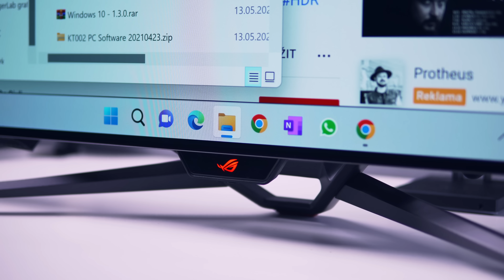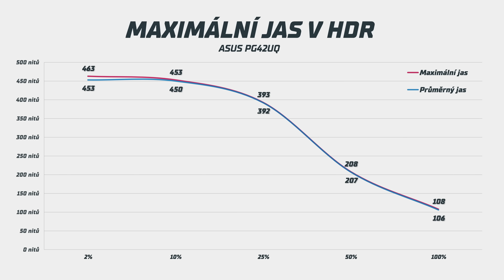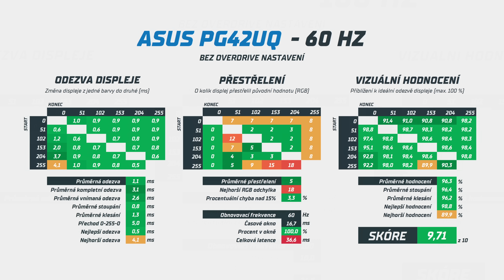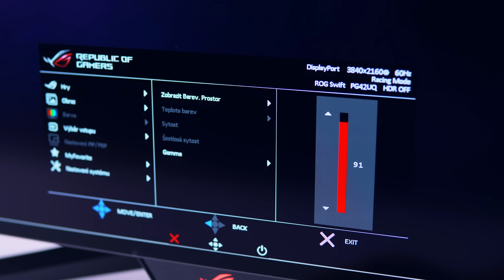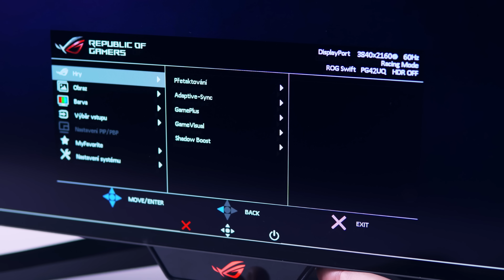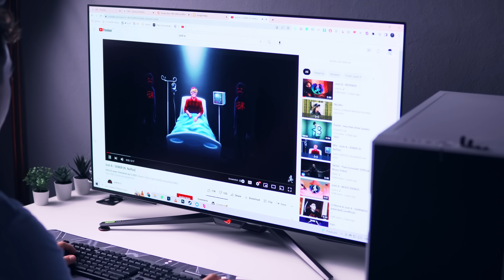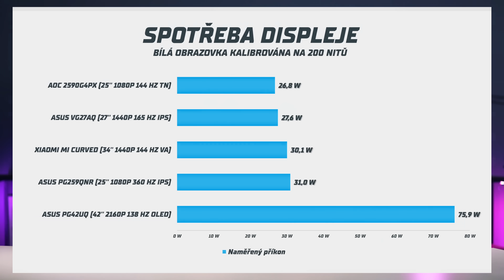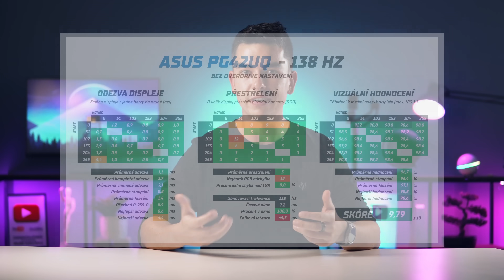Asus PG42UQ: Nejlepší monitor pro hráče? (Recenze)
Mé recenze nejsou sponzorované ani podplacené. Obsah videa nekonzultuji s výrobci a názory jsou mé vlastní. Mou nezávislost tvorbu můžete podpořit zde:

Všem podporovatelům moc děkuji. Finanční prostředky používám k nákupu produktů do recenzí a zlepšení testovacích metodik.

0:00 - Úvod
0:18 - Výhody a nevýhody OLED herních monitorů
2:44 - Odezva displeje
4:39 - Barevné podání a HDR checklist
6:21 - Zpracování a funkce monitoru
9:18 - Závěrečné zhodnocení

NAJÍT CENU ASUS PG42UQ